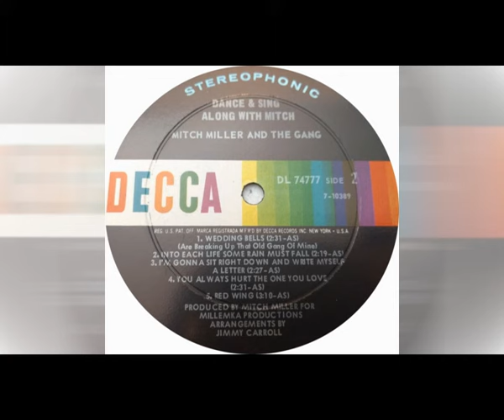Mitch Miller and The Gang : DANCE & SING ALONG WHIT MITCH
1 Yes Sir, that's  my Baby
2 Heartaches
3 Someday
4 Get me to the Church on time
5 On the sunny side of the street
6 Silver dollar
7 Wedding Bells
8 Into each life some rain must fall
9 I´m gonna sit right down and write myself a letter
10 You always hurt the one you love
11 Red wing